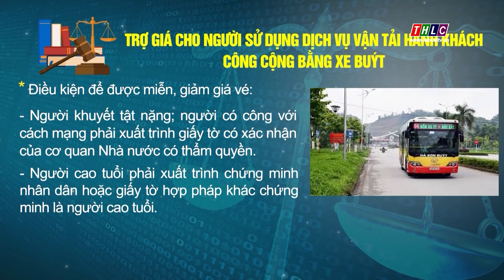Trợ giá cho người sử dụng dịch vụ vận tải hành khách công cộng bằng xe buýt | THLC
Laocaitv.vn - Nghị quyết số 19 năm 2020 của Hội đồng Nhân dân tỉnh Lào Cai quy định chính sách hỗ trợ cho người sử dụng dịch vụ vận tải hành khách công cộng bằng xe buýt trên địa bàn.
Đài Phát thanh - Truyền hình Lào Cai